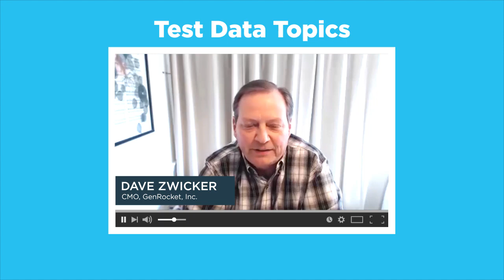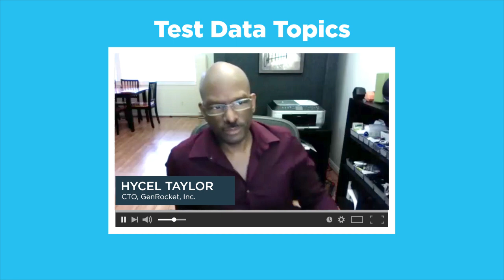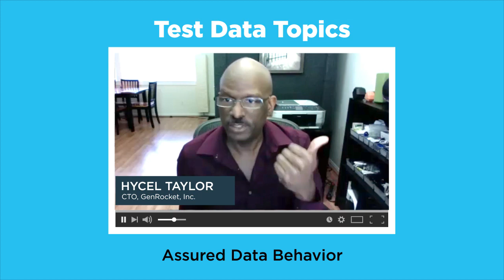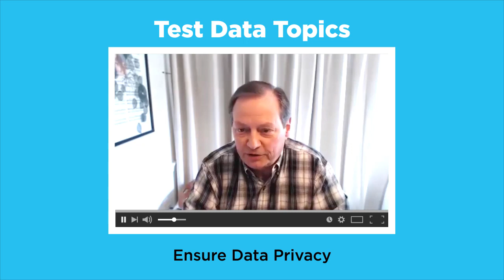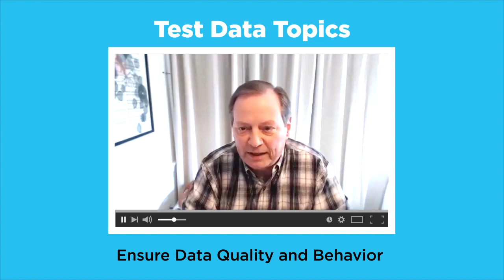Data Masking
GenRocket Test Data Topics Session 1